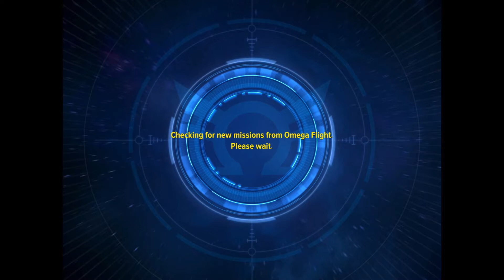Marvel Future Revolution : Episode 94: Raiding of the Trickster God